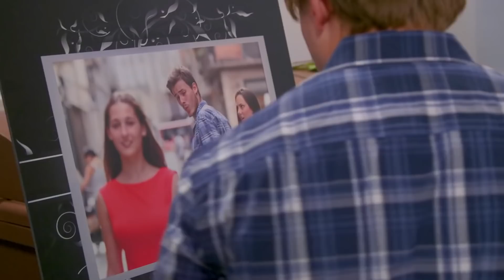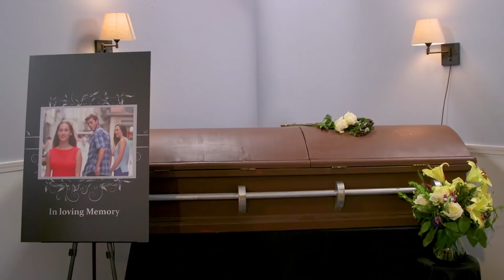что СЛУЧАЕТСЯ, когда МЕМЫ УМИРАЮТ